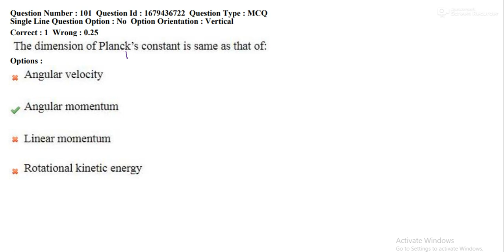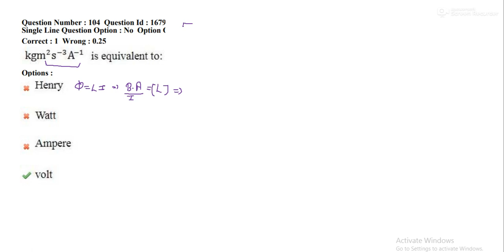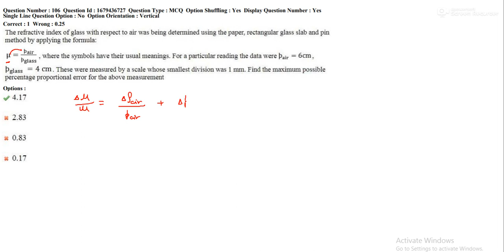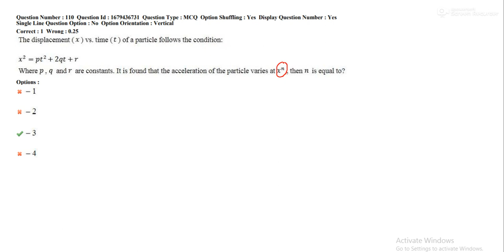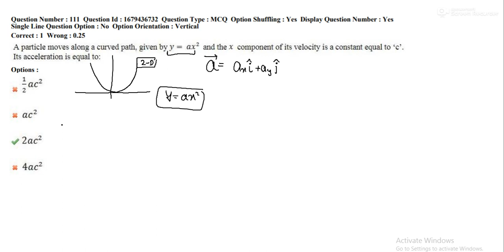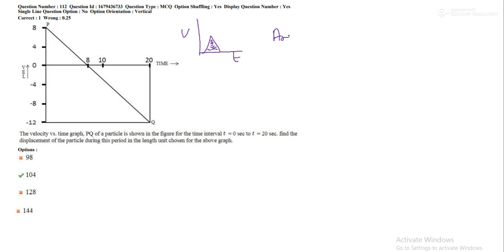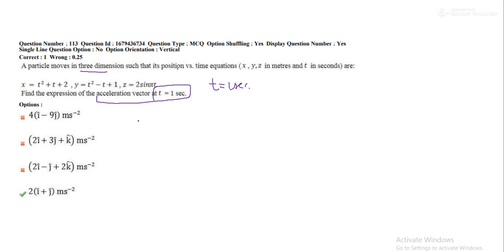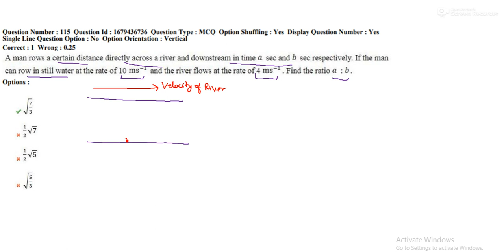Part 1 DSSSB PGT Physics Female 2018 Solution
Q. 115 Explanation